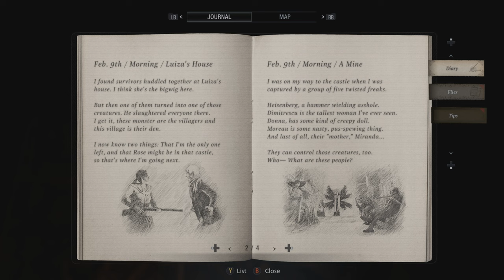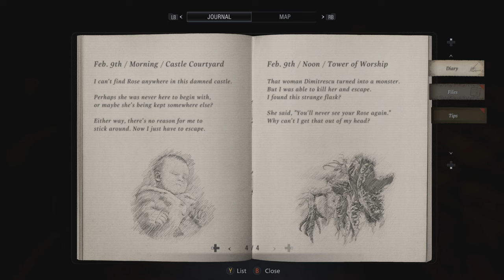[ Part 9 ] What In The Flask - Resident Evil Village